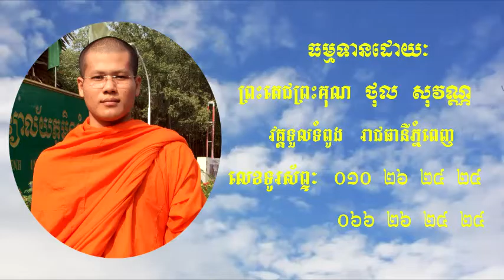ព្រះធម៌ទេសនាគ្រែ៤ បុណ្យកឋិនទាន ខេត្តបាត់ដំបង